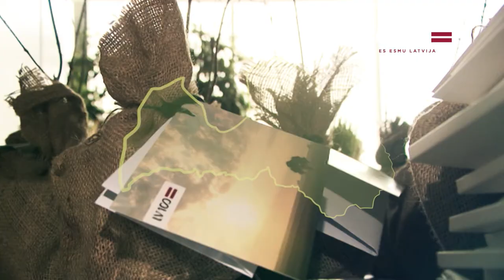Latvijas valsts simtgades atklāšana 2017.gada 4.maijā!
Latvijas valsts simtgades atklāšanā satiksies cilvēku rokas un gara spēks, apskaujot Latviju, klājot baltus galdautus un godinot drosmīgos valstsvīrus, kas pirms simts gadiem apvienoja Latvijas tautu ceļā uz neatkarīgu valsti. Svinēsim mūsu brīvību!
2018.gada 18.novembrī svinēsim Latvijas valsts simtgadi. Sagaidīsim to godam un cienīgi, lepni un priecīgi ar plašu pasākumu un norišu klāstu no 2017. līdz 2021.gadam, piedaloties ikvienam, kurš Latviju sauc par mājām un jūtas tai piederīgs neatkarīgi no vecuma, nodarbošanās, izglītības, dzimtās valodas vai šī brīža dzīvesvietas.